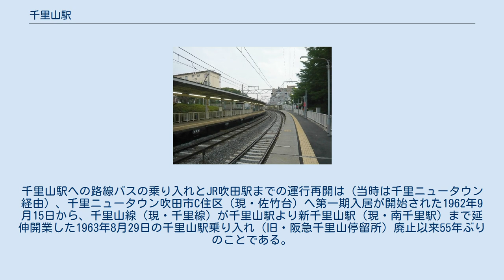千里山駅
ホーム 千里山駅（せんりやまえき）は、大阪府吹田市千里山西五丁目にある、阪急電鉄千里線の駅。
上下線のホーム側双方に改札口があり、各ホーム間は地下道により連絡している。
 ※実際には構内にのりば番号表記はないが、スマートフォン向けアプリ「阪急沿線ナビ TOKKアプリ」の発車案内機能では、北千里方面が1号線、天下茶屋方面が2号線と表示されている。
 2019年（令和元年）度のある特定日における1日の乗降人員は19,496人である。
 近年の特定日における1日の乗車・乗降人員数は下表の通り。
 駅が置かれている千里丘陵はかつて草木に覆われた丘陵地であったが、鉄道が開通してからは住宅地として開発が進められた。
駅西側には千里山住宅地が大正時代より造成され、駅東側は昭和30年代より千里山団地が住宅公団によって建設されてきた。
千里山住宅地はロンドン郊外の田園都市・レッチワースをモデルに開発され、北摂の高級住宅街として知られている。
 駅南側の踏切周辺の慢性的な渋滞解消と、千里山団地建て替えに伴う再開発計画が大規模に行われた。
これに伴って、千里山佐井寺線から府道121号線に繋がる千里山跨線橋が駅舎を跨ぐ形で設置され、2015年1月21日に開通し、駅舎の南側に隣接していた千里山文化踏切は車両通行不可となった。
駅東口前の千里山マーケットがあった敷地にはロータリー(千里山駅東口駅前交通広場)が建設され2016年9月4日完成の運びとなった。
佐井寺方面から千里山駅前までのアクセス改善のための、都市計画道路千里山佐井寺線(松が丘工区)の工事も2014年より着手し2018年3月15日に開通となった。
2018年3月31日には、JR吹田駅北口から千里山駅ロータリー(千里山駅東口駅前交通広場)まで阪急バスの路線も開通した。
千里山駅への路線バスの乗り入れとJR吹田駅までの運行再開は（当時は千里ニュータウン経由）、千里ニュータウン吹田市C住区（現・佐竹台）へ第一期入居が開始された1962年9月15日から、千里山線（現・千里線）が千里山駅より新千里山駅（現・南千里駅）まで延伸開業した1963年8月29日の千里山駅乗り入れ（旧・阪急千里山停留所）廃止以来55年ぶりのことである。